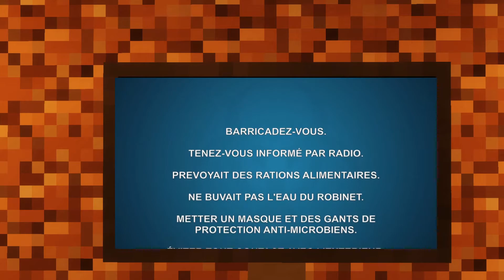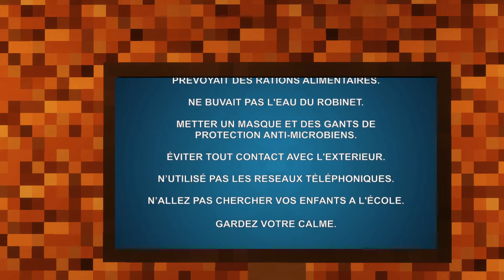PANDEMIE ZOMBIE [ROLEPLAY] : MINESCARM (La nouvelle série minecraft zombie pandemic Z)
Une PANDEMIE ZOMBIE vient d’apparaître sur minecraft , MineScarm vient de l'apprendre comment va t'il s'en sortir ?

Dit le en commentaire en dessous de cette vidéo . La pandemie zombie aura t'elle raison de notre survivant cubique (MineScarm) ? Va t'il survivre à la pandemie de ce nouveau virus ? Tu le sauras bientôt dans les épisodes qui arriveront d'ici peu de cette nouvelle série minecraft roleplay .

Le roleplay est une façon de jouer qui simule la vie unique et réelle d'un personnage . Si je meurs durant la série , la série s'arrête de façon définitive jusqu'à la prochaine saison .

Pandemic Z est une série roleplay minecraft contenant des zombies